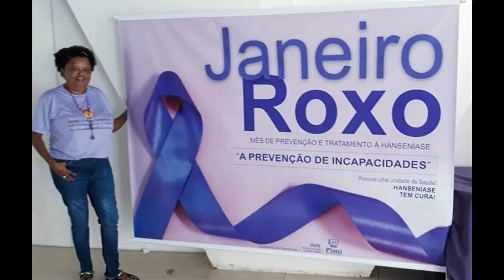WHDD2020 - Confira registros da mobilização no Piauí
No Piauí, o Morhan mobilizou muita gente nesse janeiro. Esse vídeo é só uma "amostra" de todo o trabalho realizado, confira!

➡️A ação global que pede um mundo livre de hanseníase com conhecimento e amor está acontecendo em quase 20 países em todo o mundo com o apoio Sasakawa Health Foundation.